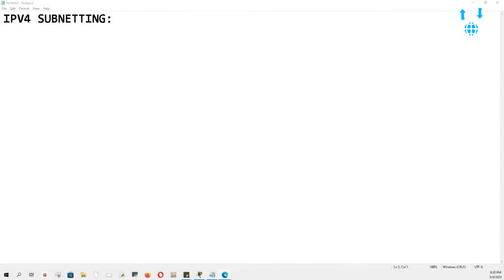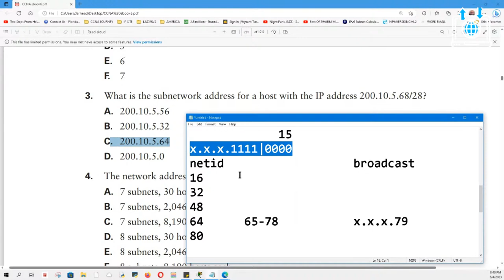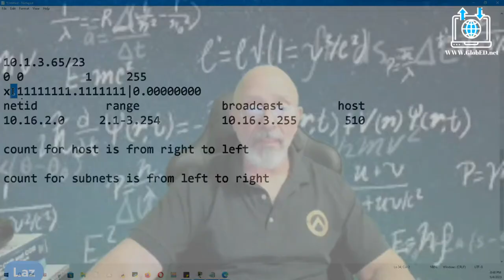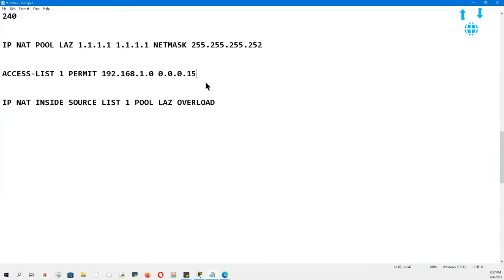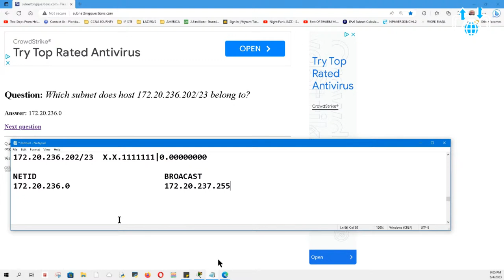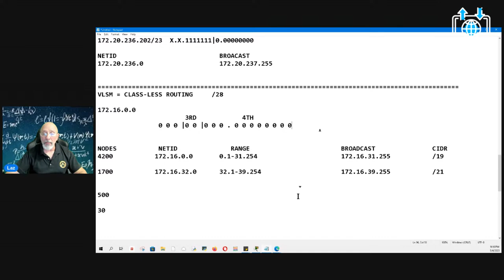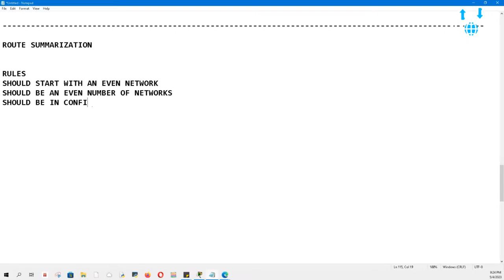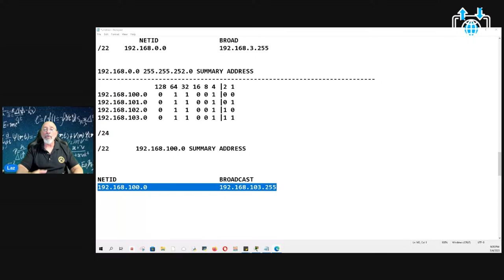FREE IPv4 Subnetting, ROUTE SUMMARIZATION and VLSM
In this one-hour lecture, I will show you how to answer any question dealing with IPv4 addressing specially for your Networking certification.